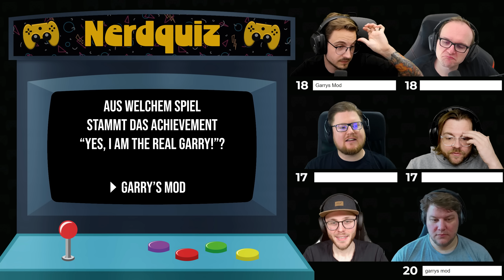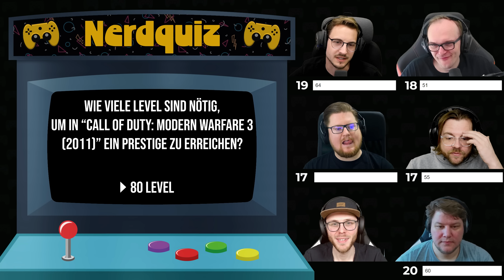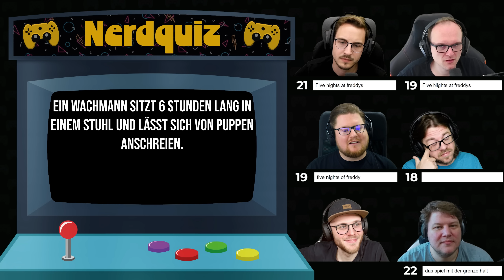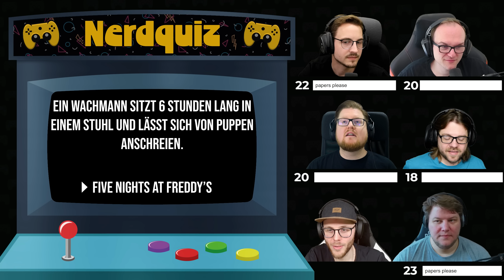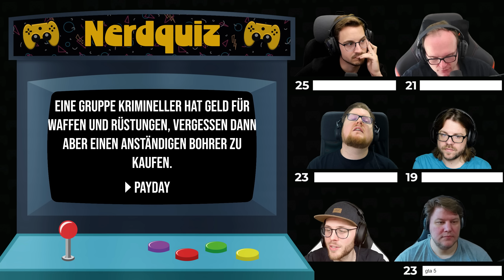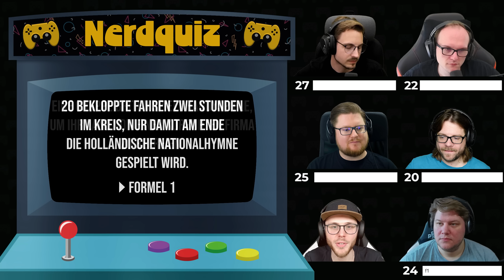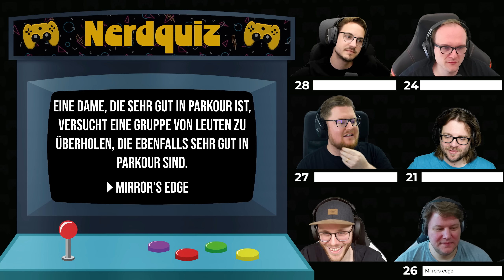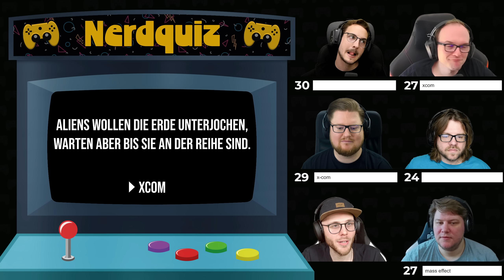FÜNF DULLIES raten sich etwas zusammen | Nerdquiz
Das ist mies erklärt.